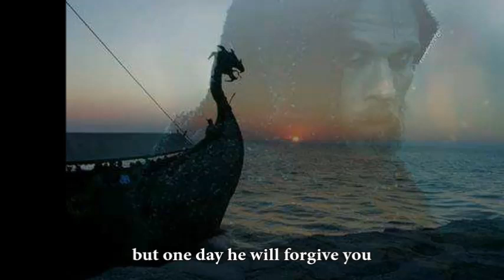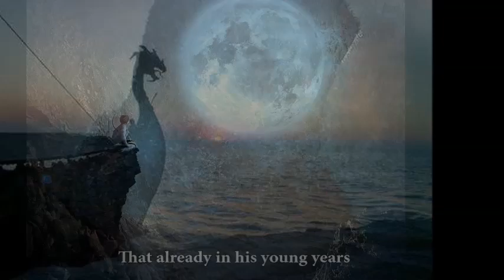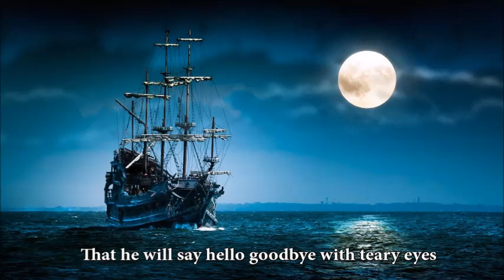Song of Thetis (Natália Bálint, Evgeny Alexeev)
From "Departing Ships", the new Dance Theatre by German Composer Reinhold Urmetzer